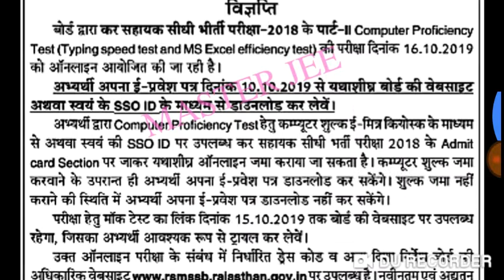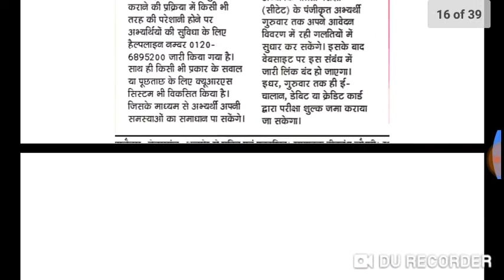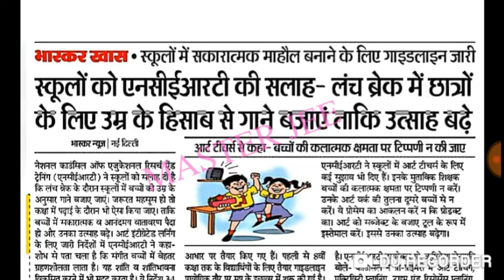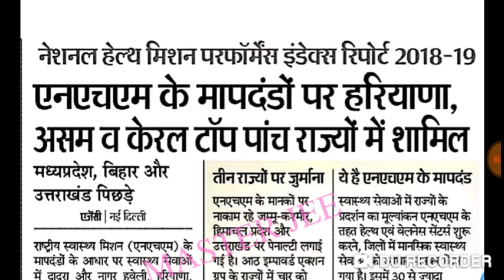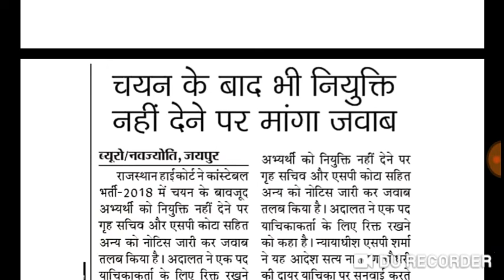10 अक्टूबर 2019 // राजस्थान के प्रमुख शैक्षिक समाचार = 2019 -20 ##